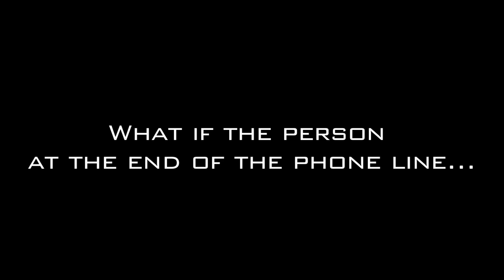Don't answer the phone trailer.mov